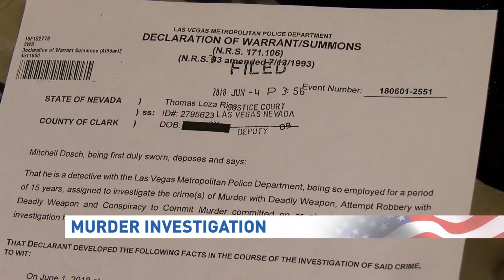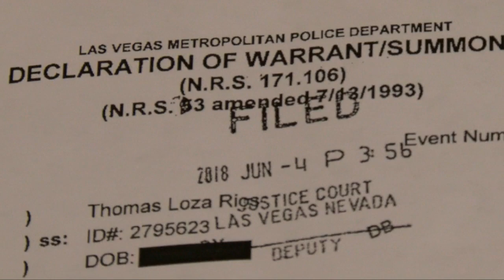LVMPD: Pair accused of killing moped rider in attempted robbery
A pair of robbers allegedly attacked a man riding his moped.

A report from Las Vegas Metropolitan Police says the suspects picked out a innocent man randomly and shot him to death.

RELATED | Victim shot while riding scooter in northeast valley dies

Jonathan Dean, 37, was the man riding on a moped on Friday, June 1, when police say two men in a car decided to rob him.

The arrest warrant lays out the specifics right before the shooting happened.